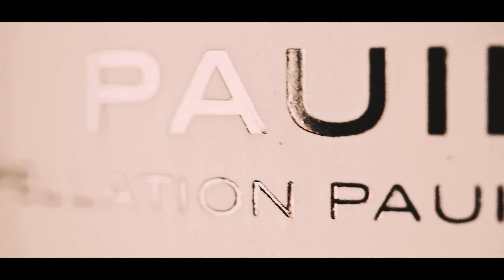Reserva De La Comtesse - Wine (Cinematic video)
a new clip for a bottle of French wine, cinematic video shot by me in quarantine time, color brought artistically

Shooting With LUMIX GH5s - olympus 30 mm *macro
Editing:Premiere Pro
Color Gradient : Davinci Resolve